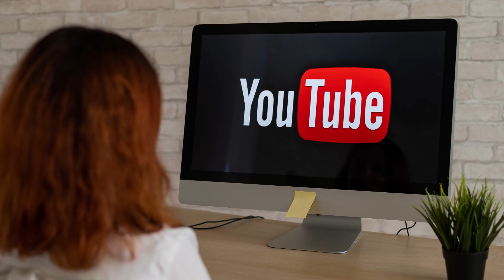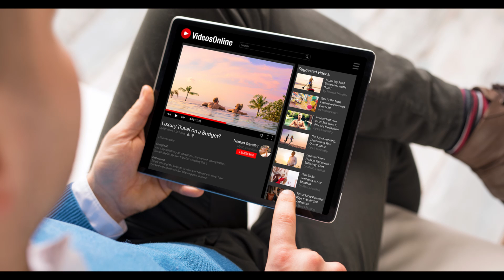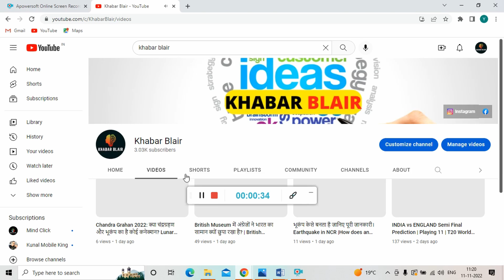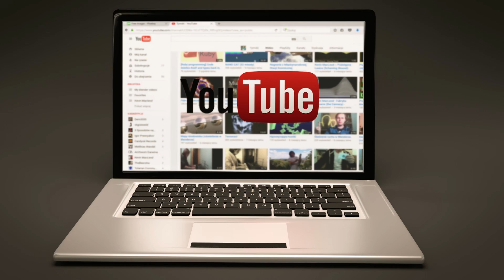Youtube new Update today || Youtube New Update 2022 II Youtube new upadate II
About Video
Hello everyone is video "Youtube Big Update ||  Youtube New Update 2022 II Youtube new upadate II " ..हम आशा करते है की आपको हमारी ये वीडियो अछि लगी हो। और ऐसी ही वीडियो हम आपके लिए लाते रहेंगे।
Amazing facts
Random facts
Facts in hindi
vastu facts
vastu tips
vastu
vastu shastra
daily facts
technology facts
science facts
shorts
shorts video
youtube shorts monetize
youtube new update today